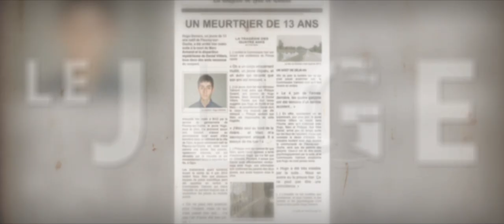LE JUGE - Episode 6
Lorsque la justice échoue à punir les jeunes coupables d'un meurtre, un citoyen anonyme s'élève pour enquêter et rétablir un verdict équitable.
Le Juge, une web-série originale de Portail Digital, en ligne tous les mardis.
Musiques Show Me de Josh Woodward, Suppressing Thoughts de Ars Sonor, The Channon de Josh Armistead et The Safe Haven de Ars Sonor, utilisées sous licence Creative Commons.